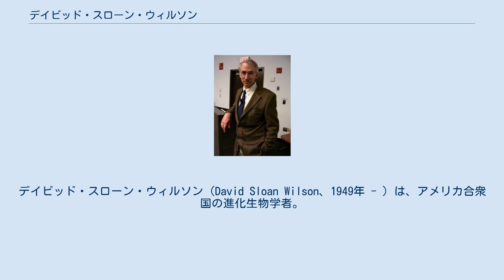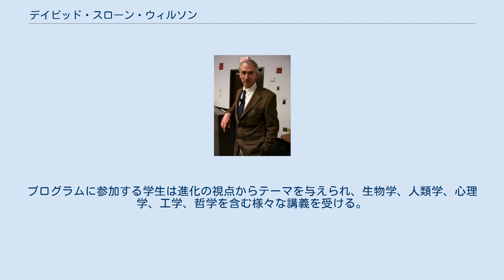デイビッド・スローン・ウィルソン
デイビッド・スローン・ウィルソン（David Sloan Wilson、1949年 - ）は、アメリカ合衆国の進化生物学者。
作家スローン・ウィルソンの息子で、ビンガムトン大学のディスティングイッシュトプロフェッサーの一人である。
 ウィルソンは、進化におけるマルチレベル選択説の提唱でよく知られる。
哲学者エリオット・ソーバーとの共著『Unto Others』で、遺伝子レベルの選択とより正統的な個体選択のアプローチを結び付けるマルチレベル選択と呼ばれる枠組みを提案した。
その枠組みは、個体をデザインする遺伝子が世代を超えて子孫に伝えられていくときに、個体と集団は共に遺伝子のヴィークル（乗り物）であり、どちらも遺伝子が作用する舞台であると主張する。
実際に、ヴィークルの表現型に影響を与えた結果だけでなく、彼らが入っているDNAの機能に影響を与えることによっても、遺伝子それ自体が選択の影響を受けうる。
ここでいう遺伝子とは物理的な存在ではなく、祖先から子孫に伝えられる「情報」としての遺伝子である。
 ウィルソンは形質集団という概念も作った。
形質集団とは、血縁などで結ばれておらず、彼らが利他的行動で相互に作用しあうことにより、運命を共有する集団のことである。
 ウィルソンの著書『ダーウィンのカテドラル』は、宗教がマルチレベル的適応で、マルチレベル選択のプロセスを通じて発達した文化的進化の産物であると主張している。
また、ウィルソンの近著『Evolution for Everyone：How Darwin's Theory Can Change the Way We Think About Our Lives』（みんなのための進化：ダーウィンの理論は私たちが人生について考える方法をどのように変革することができるか）では、進化というアイディアが日常の身近なことに適用できることを様々な方法を詳細に述べることにより、多くの人々に進化とはどのようなものであるかの説明を提示しようと試みている。
 ウィルソンは、ビンガムトン大学で多様な理論を進化理論のもとで統一的に学ぶ「進化研究プログラム」を開始させた。
プログラムに参加する学生は進化の視点からテーマを与えられ、生物学、人類学、心理学、工学、哲学を含む様々な講義を受ける。